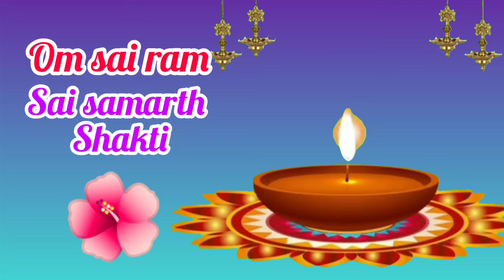साई बाबा चमत्कार कथा.. ओम साई राम..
साई बाबा चमत्कार कथा..